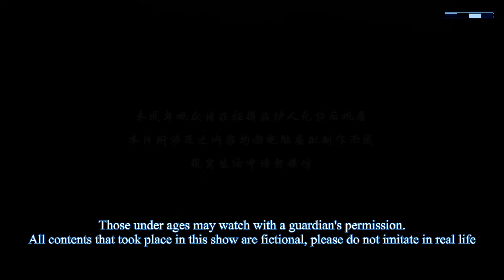[Eng Sub] One Step Toward Freedom episode 448